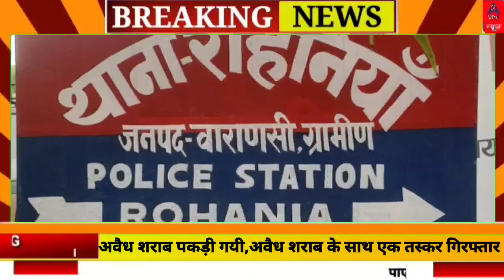215 पेटी अवैध शराब पकड़ी गयी,अवैध शराब के साथ एक तस्कर गिरफ्तार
वाराणसी

बढ़ते हुए अपराध को रोकने के लिए वाराणसी कमिश्नरेट लगातार चेकिंग अभियान चला रहा है
वाराणसी पुलिस को आज चेकिंग के दौरान मिली सफलता थाना रोहनिया के अंतर्गत
पंजाब से बिहार तस्करी कर लायी जा रही 215 पेटी अवैध शराब पकड़ी गयी,अवैध शराब के साथ एक तस्कर गिरफ्तार,बरामद शराब की कीमत लगभग 20 लाख रुपये,फर्जी नम्बर प्लेट भी हुई बरामद,रोहनिया थाना क्षेत्र के हाइवे से हुई गिरफ्तारी।

बाइट ///डॉ चारू द्विवेदी सीओ सदर वाराणसी